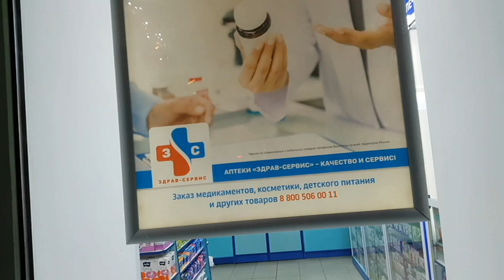23 ФЕВРАЛЯ 2024 В ЯЛТЕ. ДЕНЬ ЗАЩИТНИКА ИМПЕРИИ